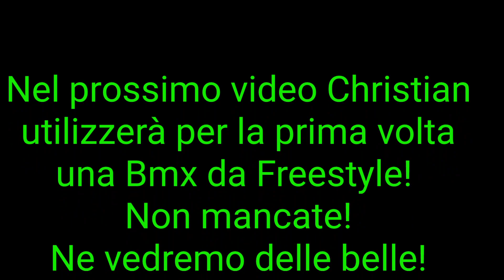Front Yard & Front Ocean. Christian si allena al coperto mentre fuori le temperature sono glaciali.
Per smaltire i postumi delle grandi mangiate durante le vacanze invernali ci prepariamo alla nuova stagione di Bmx Race allenandoci in questo meraviglioso Skatepark al coperto. Seguiremo i progressi di Christian sia col monopattino che con la bici da Freestyle in questi 2 mesi.